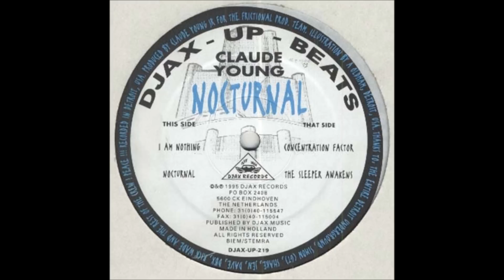Claude Young -- Nocturnal-B2-The Sleeper Awakens